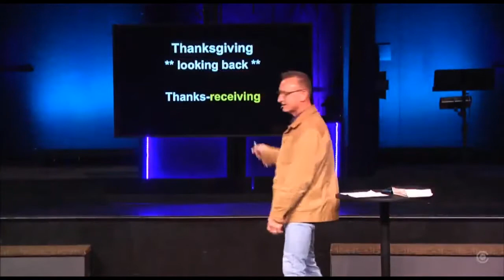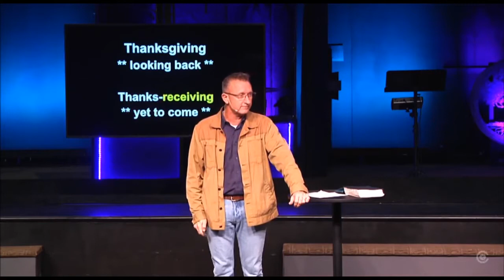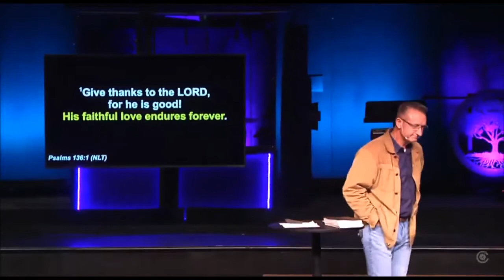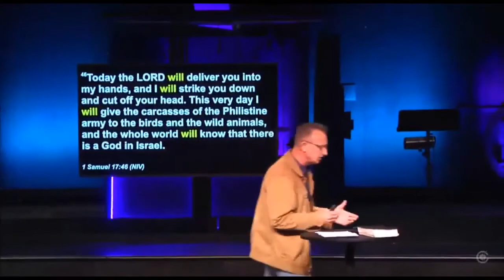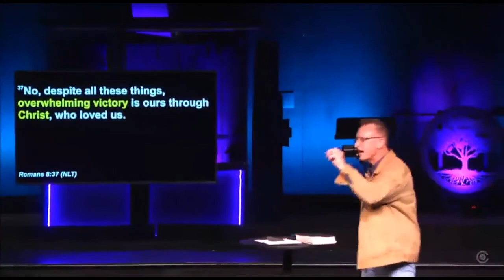Be a Believer, Not a Beggar